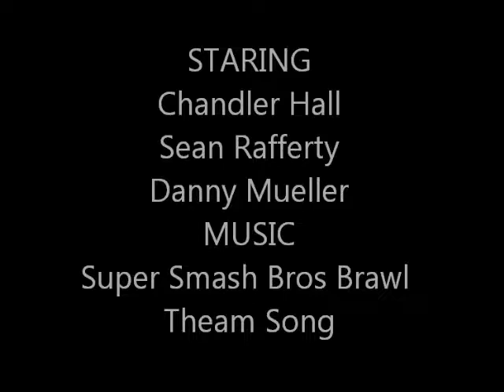Super Smash Bros Brawl